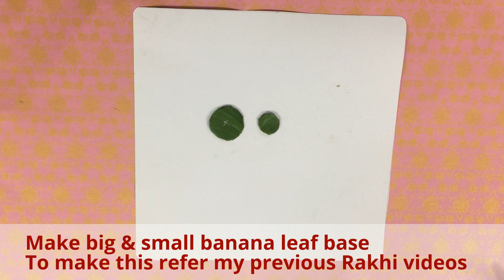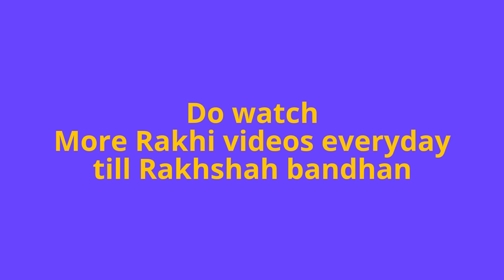DIY Rakhi Making ll 5 ll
Make Fresh Flower Rakhi ll 5 ll
Celebrate this Raksha bandhan with Floral & Fragrant Rakhi .
Make  the occasion even more special by making the fresh flower & ecofriendly Rakhi yourself!